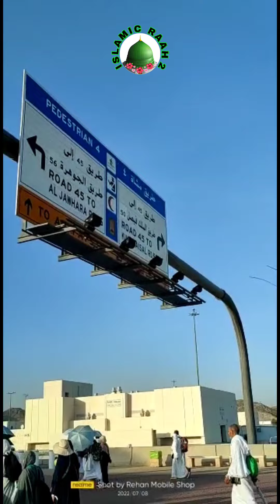Hajj 2022 Live Now Mina to Arafat!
hajj 1443 live
makka live